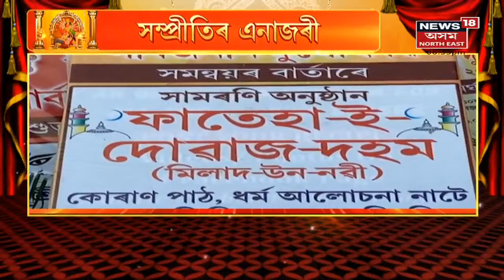Assam News Updates | PRIME TIME18: কোকৰাঝাৰৰ ৰাজহ চক্ৰ কাৰ্যালয়ৰ পৰা গ্ৰেপ্তাৰ লাট মণ্ডল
11 October, 2021 : কোকৰাঝাৰত লাট মণ্ডলক গ্ৰেপ্তাৰ। ধৃত লাট মণ্ডলজন মহিদুল ইছলাম
0:46 গুৱাহাটীৰ দুৰ্গা পূজাত সম্প্ৰীতিৰ এনাজৰী
2:37 কলিয়াবৰৰ চতিয়াল গাঁৱৰ বৰ কাছ উদ্ধাৰ
3:28 ৩৩ বছৰীয়া অৰ্জুন দাসৰ বিশেষ সাধনা
5:18 মাজুলীত ব্যৱসায়ীৰ হাহাকাৰ